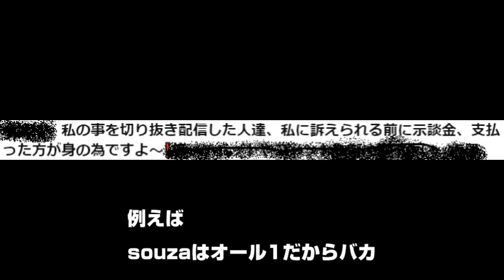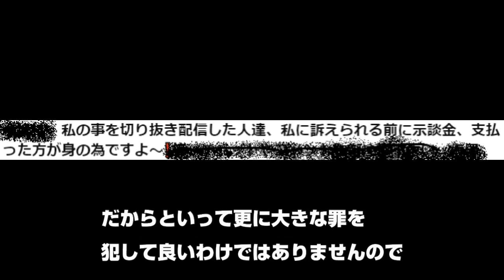【恐喝か？】逆手に取り金銭要求‼？？